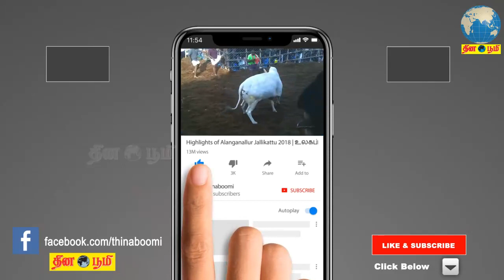சென்னையில் விரைவில் டெல்டா பிளஸ் பரிசோதனை மையம் அமைக்கப்படும் - அமைச்சர் மா.சுப்பிரமணியன்